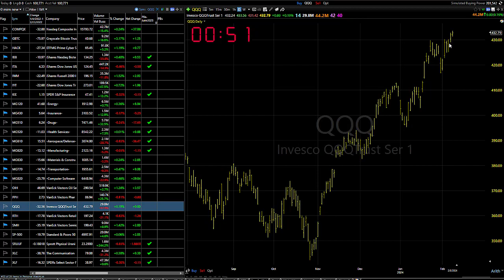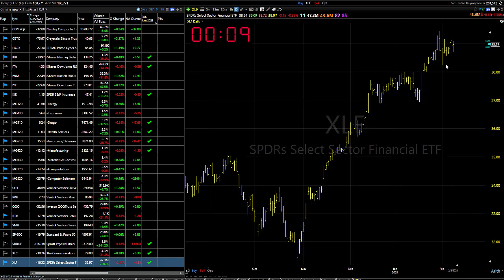02/09/24 Look To Buy While The Market Remains Strong-Dave Landry's Market In A Minute